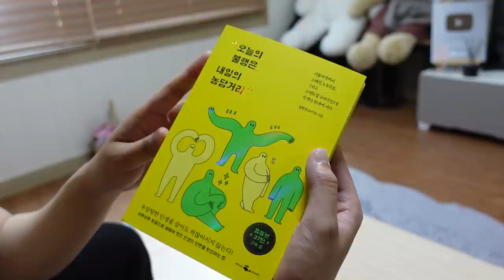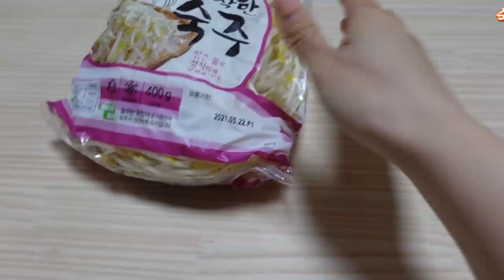한국 가정집에서 일본 라멘 똑같이 만들어먹기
한국 마트에서 장 봐서
후쿠오카에서 먹던 라멘 만드는 브이로그

🍪추천영상
-여자친구 생일 날 울렸습니다.